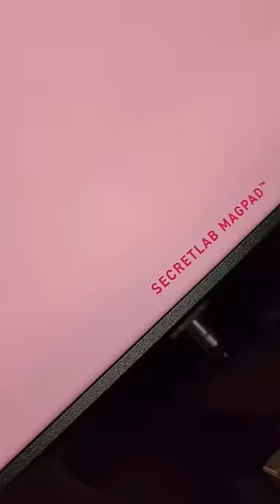Secretlab just launched two new MAGPAD colors: Pastel Pink and Cream White 💗🤍